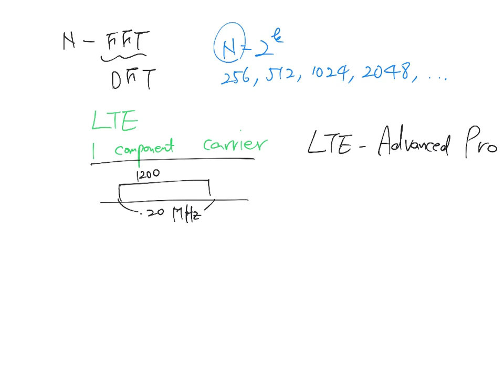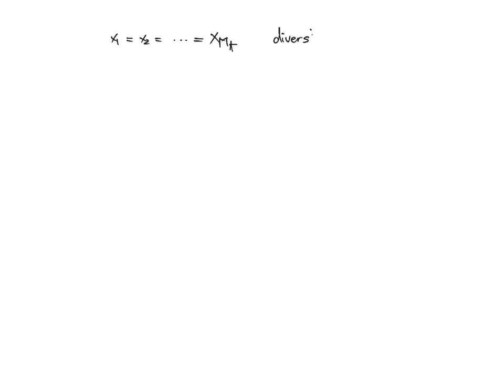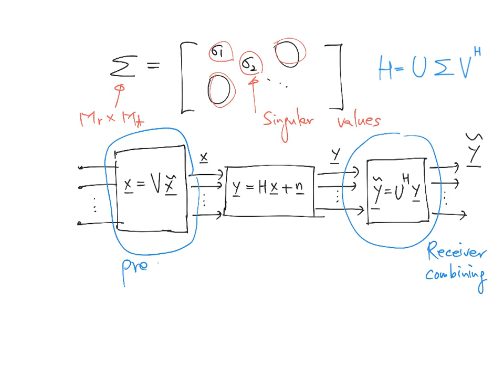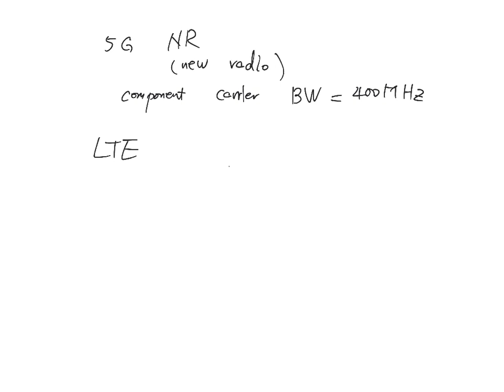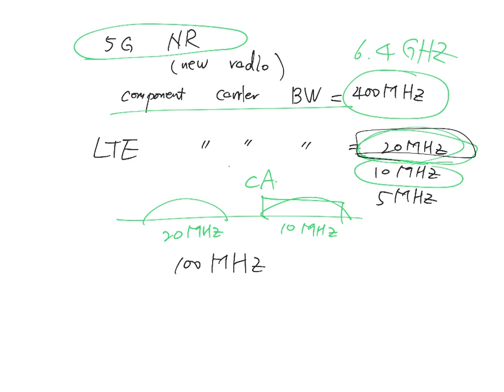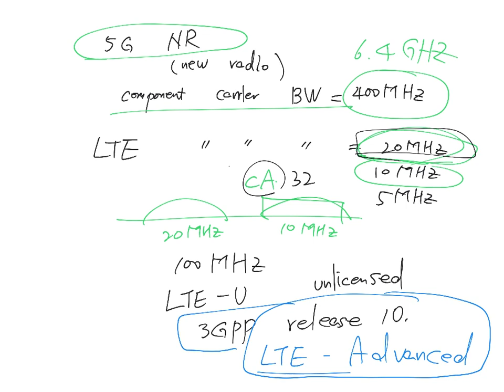이동통신 19 (spatial multiplexing, MIMO beamforming, SVD, zero-forcing, MMSE, 5G numerology )